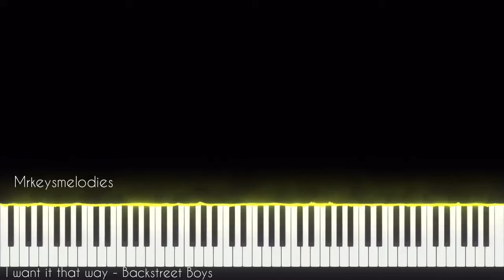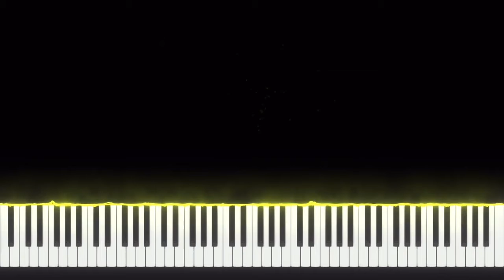I want it that way - Backstreet Boys piano cover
Mrkeysmelodies covers I want it that way